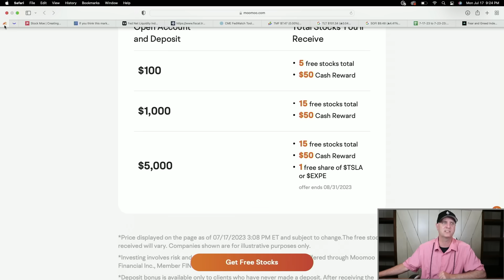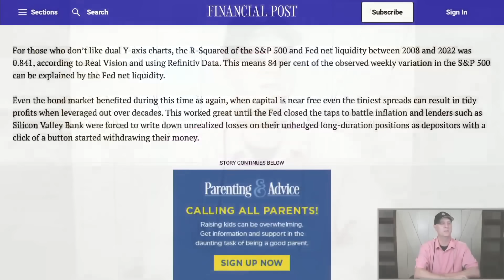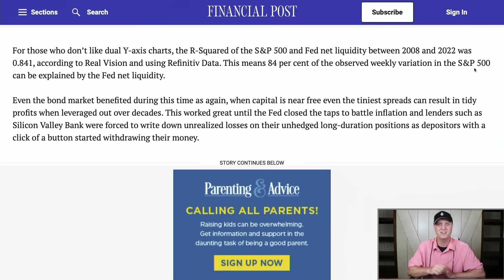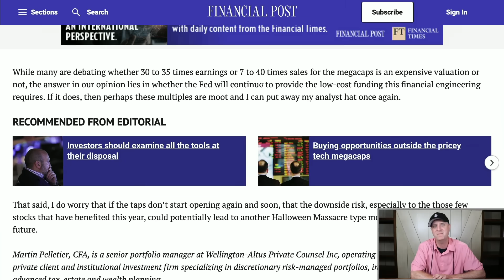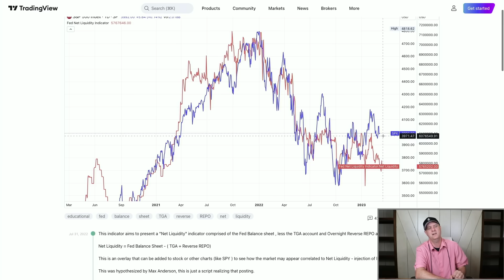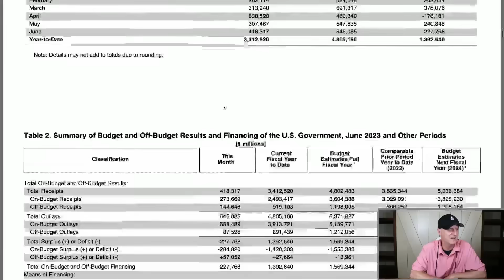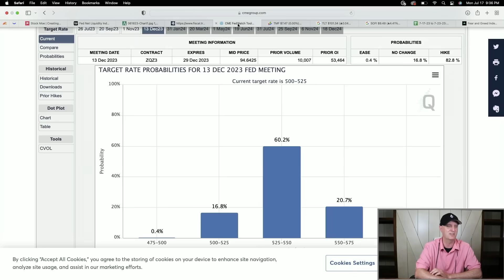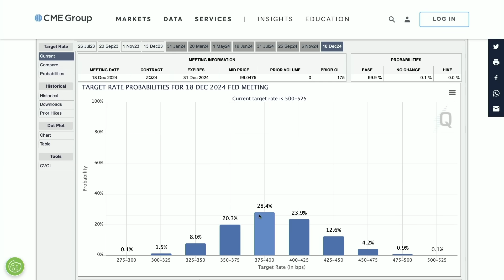⚠️⚠️YOU NEED TO SEE THIS IMMEDIATELY! DON'T SAY I DIDN'T WARN YOU ABOUT THIS!!!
💠 *Austrailan Moomoo - Get up to 10 free stocks with a deposit *

✅ _*Add Me*_
⚠️⚠️YOU NEED TO SEE THIS IMMEDIATELY! DON'T SAY I DIDN'T WARN YOU ABOUT THIS!!! It All signs are pointing towards an economic slowdown and yet the stock market goes higher.  Something will need to give in one of those two arenas and I can let you know which one I think it will be.  I go over all the things that need to be known moving forward.  We are seeing crypto and stocks rally nicely over the last few days.

I go through how to invest 2023 version for a recession.  I have many warning signs that I go over as well.  You need to see this video.  The banks came out and said some things about what we can expect very soon.  It was not good news.

I bought a ton of TMF stock price and go over the TMF stock price prediction.  We will see if it works out. :)

I consider this one the best chances for my portfolio to create generational wealth.  With crypto down 70-90% and even more at times, this could be one of the last chances at creating major wealth.

I go over the stock market and talk about how I see 2023 playing out and how I will be investing into it.  Will we see another official correction in the S&P 500 or will it turn into an official bear market of 20% or more loss?  I go over my opinion on this and the stocks I just bought.  We saw a ton of red in the stock market today from what I believe is partly because of the Fed.